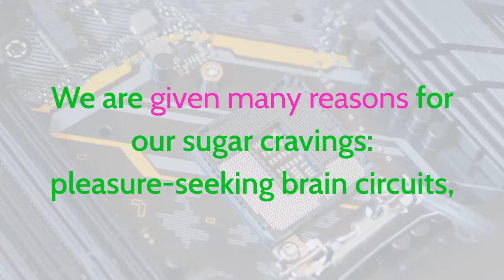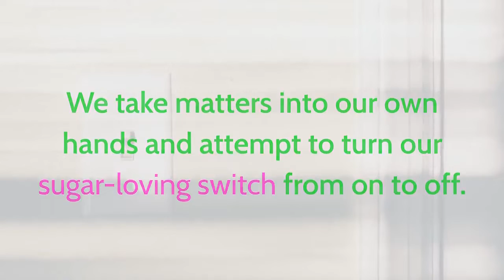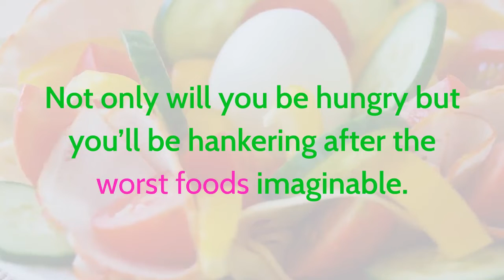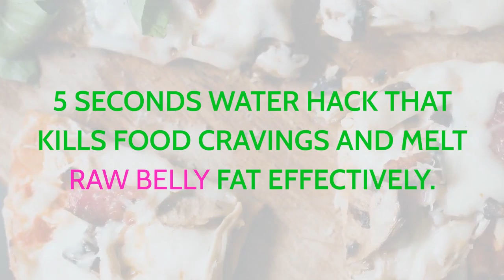How to lose belly fat by Leptitox Nutrition ? l Odd 5 sec water Hack can help you l Product Review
Other related weight loss products and tips and tricks:
3. The Smoothie Diet: 21 Day Rapid Weight Loss Program
6. Lean Body Burn (view mobile)
7. The Lose Your Belly Diet: Change Your Gut, Change Your Life
8. 6 Ways to Lose Belly Fat Without Exercise! Paperback
9. How to Lose Belly Fat For Women Over 40 Kindle Edition

What is the root cause? Leptin resistance.
One way to target leptin resistance is with a product called leptitox, a blend of 22 all natural ingredients which work with your body to reverse leptin resistance and it’s effects. When leptin resistance occurs in our body we have a malfunctioning system. This malfunction will produce troublesome symptoms. Not only does leptin resistance increase hunger but it creates cravings! That’s a recipe for disaster! Not only will you be hungry but you’ll be hankering after the worst foods imaginable.We may have blamed everything else under the sun for our inability to stop reaching for the next cookie… everything but leptin resistance. If you want to see real movement and change you’ll need to target leptin resistance and do something to “fix” it. Leptitox is just the way to address the growing problem of leptin  esistance, since it has been created to target and address it. Leptitox is a blend of 22 carefully selected herbs, amino acids and vitamins with the ability to help your body address the real cause of leptin resistance.
It will change everything you thought you knew about weight loss.

 belly fat,
how to burn belly fat,
gm diet, diet plan for weight loss,
7 day diet plan for weight loss,
fat loss supplements,
how to reduce belly fat at home in 7 days,
how to lose belly fat fast in a week,
how do i get rid of stomach fat,
5 second water hack to lose belly fat,
how to lose massive belly fat,
 most effective way to lose weight,
leptitiox belly fat burner,
leptitox product review,
best diatery weight loss supplements,
 leptitox weight loss,
lose weight by leptitox,
weight loss diet, keto diet,